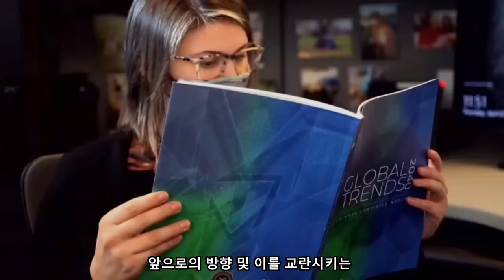미 국가정보위원회, 미래전략팀장이 밝힌 [글로벌 트렌드 2040]